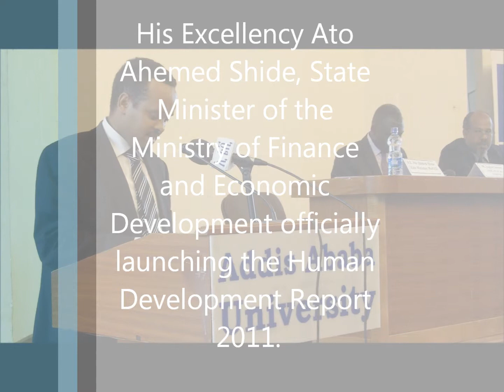Human Development Report 2011_ethiopia-launching2_November 03 2011.wmv